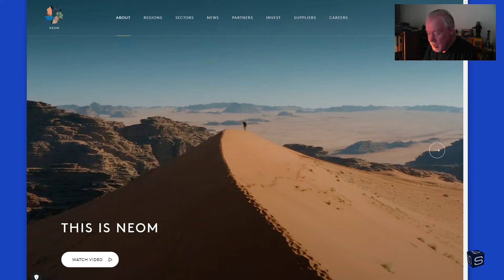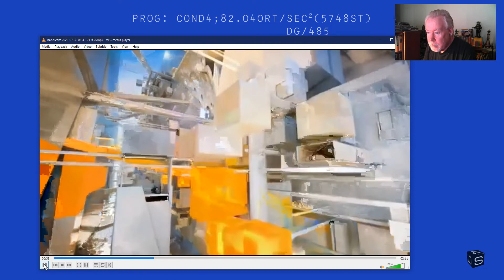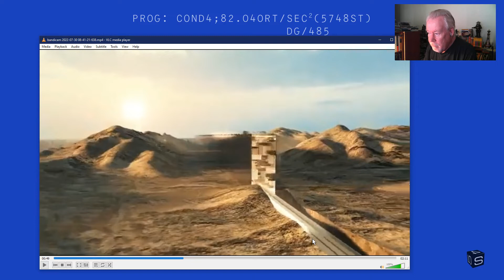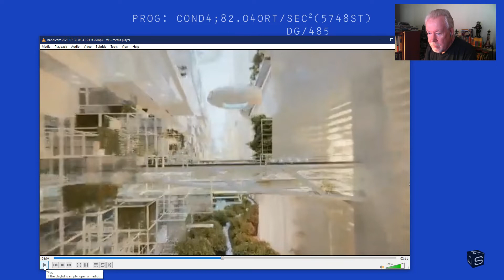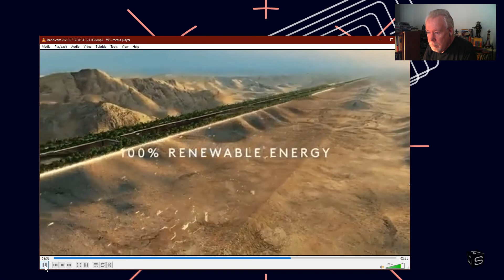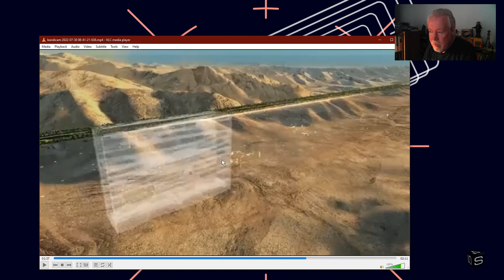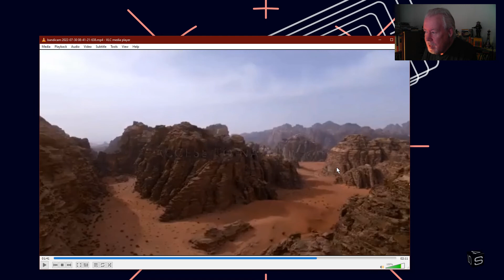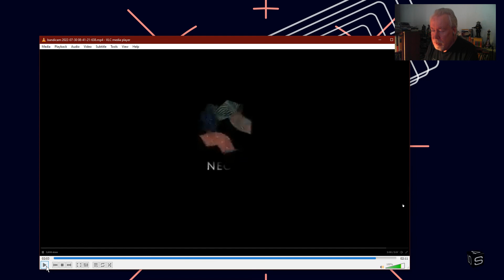Roll for Sanity: The Line